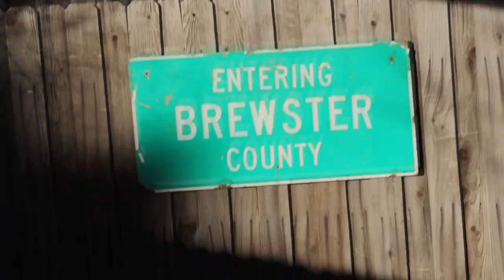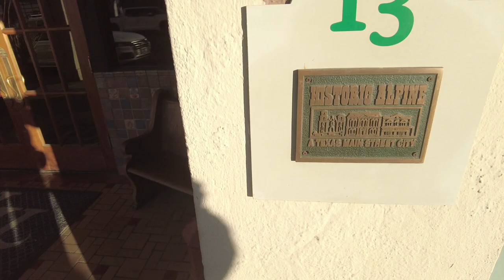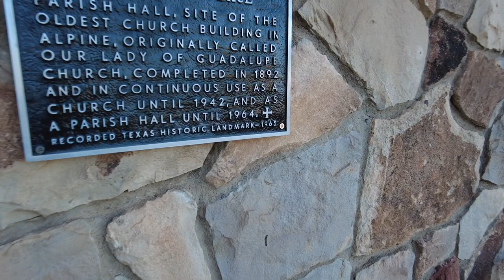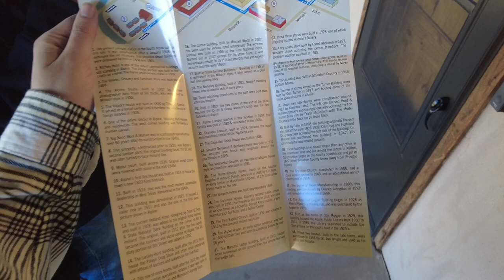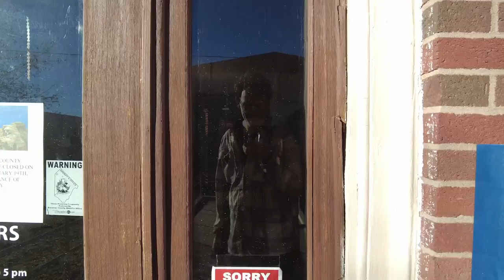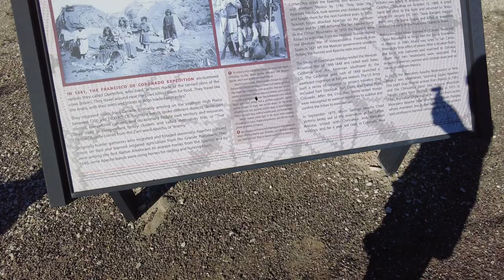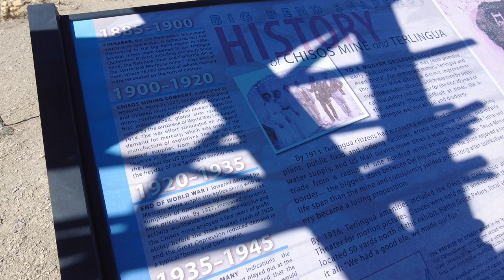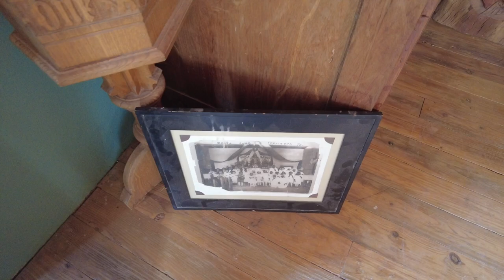Exploring Texas’ Biggest County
In this Video we explore the largest county in the state of Texas! We start off in Alpine, exploring the culture and the history. Then we head down to the desert Town of Terlingua. We see sprawling deserts and monumental mountains. Join us on our trip through Texas’ largest county.